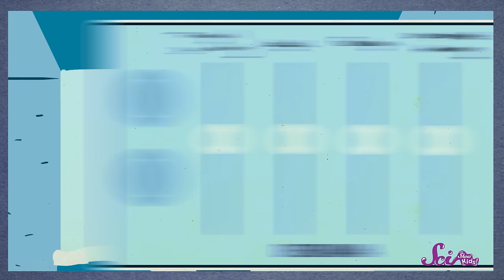Why Do We Dream?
Jessi had the weirdest dream last night and wants to share with you why our brains make dreams.